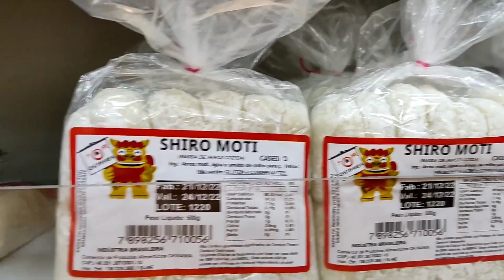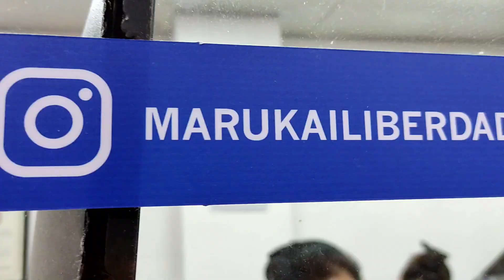Vacaciones en Brasil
Visitando Liberdade que es el Barrio Japonés 🇯🇵 en São Paulo 🇧🇷 con mi familia ✌🏻😁